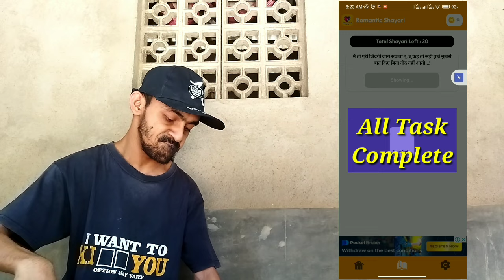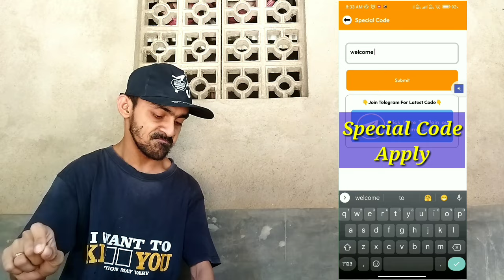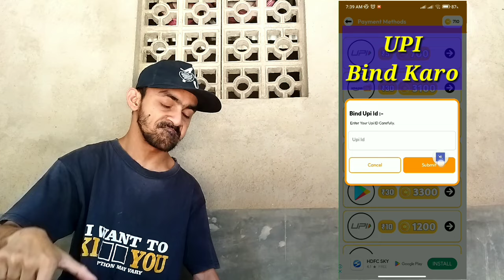over ❌ New UPI Earning App || Unlimited Trick || Daily Promo Code || Loot Pocket Cash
New UPI Earning App || Unlimited Trick || Daily Promo Code || Loot Pocket Cash

Promo Code : welcome

Mera Target basss tum sab ka thoda sa earning karana

Your Search Releted :

new upi earning app 2024
new upi earning app today refer and earn
new upi earning app without investment
new upi earning app without investment my powerful support
new earning app today without investment upi
online earning app malayalam
online earning app without investment in tamil
online money earning tamil
online money earning malayalam
online money earning apps malayalam
online money earning without investment
online money earning apps without investment

Your Top Searches :

earning app
earning game
earning money
earning website
earning app
Loot pocket cash

1.EARN $1000 DAILY PAYTM CASH PLAYING GAMES :
2. EASY WAY TO EARN MONEY ONLINE IN 2024 GAMES
3. HOW TO MAKE MONEY ONLINE 2024
4. best earning apps for android 2024
5. best earning apps 2024
6. best online cash earning apps
7. Online cash kaise kamaye
8. earn online cash
9. play games and earn paytm cash money online
10. games khel kar paise kaise kamaye

Jay Hind 🇮🇳